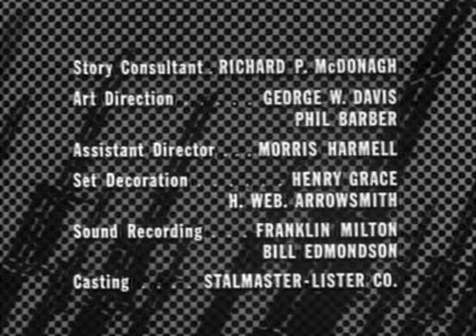COMBAT!: Hazañas Bélicas - Llamarada en el Cielo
Reparto :
Vic Morrow, Rick Jason, Pierre Jalbert, Jack Hogan, Dick Peabody, Conlan Carter, Paul Busch, Tom Lowell, Steven Rogers, Walt Davis,

Género: Drama / Bélico / 2 Guerra Mundial

Sinopsis
Serie de TV de 152 episodios (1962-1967). Narra la vida de un grupo de soldados durante la Segunda Guerra Mundial (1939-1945).

Premios
1964: Emmy: Nominada a mejor actor sec. en serie drama (Conlan Carter)
1963: Emmy: Nominada a Mejor Actor principal (Vic Morrow) y Fotografía